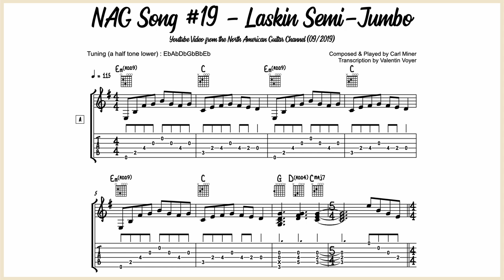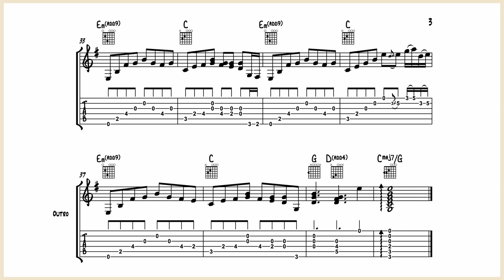Carl Miner – NAG Song #19 (Laskin Semi-Jumbo) - Guitar Transcription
Flatpicking tune in E Minor. Carl Miner tuned his guitar a half tone lower.